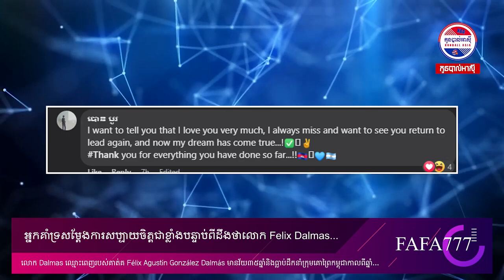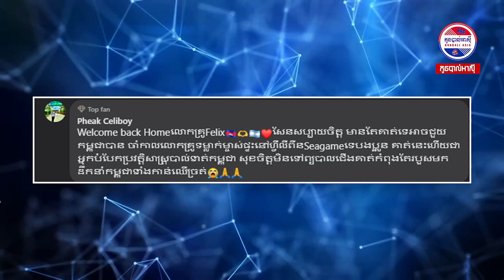អ្នកគាំទ្រសម្តែងការសប្បាយចិត្តជាខ្លាំងបន្ទាប់ពីដឹងថាលោក Felix Dalmas...